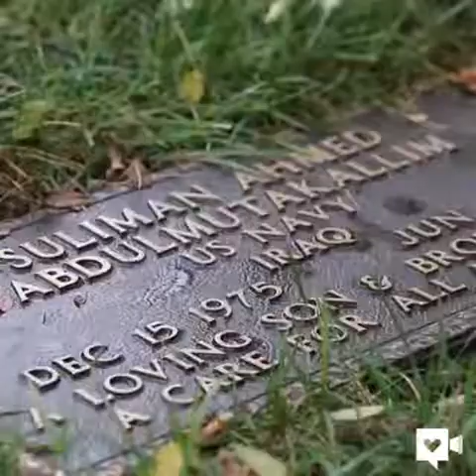Mother who forgave her son's killer